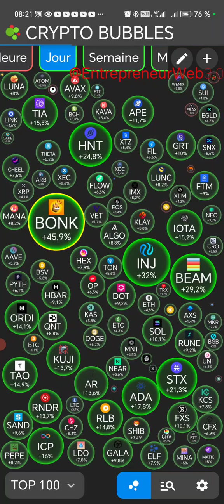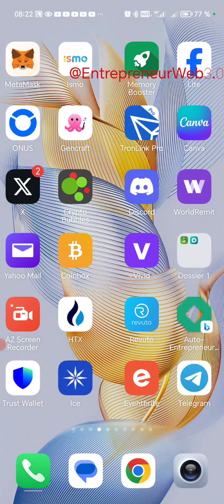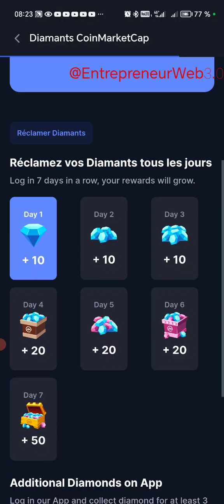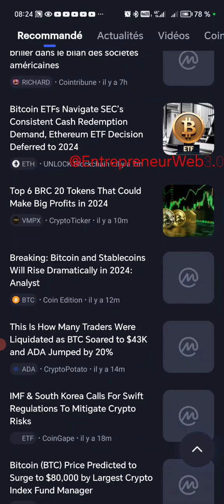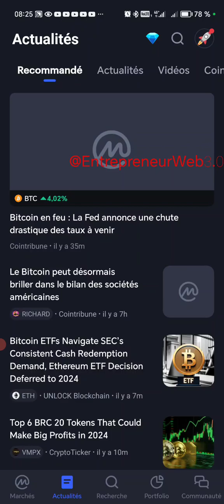l'actualité du marché ce matin avec une légère hausse du btc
chatbot

💰 ▬▬▬▬▬ ➡️ INVESTISSEMENT EN BOURSE ▬▬▬ ▬▬
🔹 Inscrivez-vous gratuitement en 2 min commencez dès aujourd’hui à investir en bourse avec 1 € seulement.💱

💰 ▬▬▬▬▬ ➡️ CRYPTO-MONNAIE ▬▬▬ ▬▬
🔹 Bybit : Obtenez un bonus de 25 % sur votre premier dépôt !
🔹 Binance : Profitez d'une réduction de 20 % avec ce lien.

💼 ▬▬▬▬▬ ➡️ INVESTISSEMENT PASSIF ▬▬▬ ▬▬
Découvrez Streakk, une opportunité de revenu passif pour les 7 prochaines années. 📈

🏢 ▬▬▬▬▬ ➡️ IMMOBILIER LOCATIF ▬▬▬ ▬▬
Investissez dans l'immobilier locatif à partir de 10 € avec Bricks. 🏡

🚀 ▬▬▬▬▬ ➡️ MINAGE DE CRYPTO-MONNAIE ▬▬▬ ▬▬
Ne manquez pas le Global Free Airdrop de Satoshi. 💰

Explorez nos boutiques en ligne pour la santé, la beauté et plus encore. 🛒

👥 ▬▬▬▬▬▬ ➡️ SUIVEZ-NOUS 📲
🔔 Soyez informé en temps réel ! 🙌

💸 ▬▬ ➡️ SOUTIEN FINANCIER EN CRYPTONNAIE 💸
Soutenez notre chaîne pour nous aider à continuer à vous offrir du contenu informatif et utile. 🙏
🔹 USDT - TRC20 : THDkZfN3faVNSS2cPCCEkwWvAQFMnWg2du
🔹 BTC : 18oFxu97krTB77NDnLtccaHHhnyc6cAxcA
🔹 ETH : 0x4F890CF9CB90843681aB204f73155c83d90036c7
🔹 BNB : bnb12kygzll7vsdgaa2kahmvtk5nvr2754m56t9ygr

🎉 ▬▬▬▬▬ ➡️ EN CONCLUSION ▬▬▬ ▬▬
Félicitations ! Vous êtes désormais membre de l'économie numérique, prêt à explorer de nouvelles opportunités et à atteindre de nouveaux sommets. 🚀
🔔 Un grand merci pour votre soutien et votre engagement ! 😊

Gardez à l'esprit que les opinions exprimées dans nos vidéos sont à titre informatif uniquement et ne constituent pas des conseils financiers. Faites vos propres recherches avant d'investir.